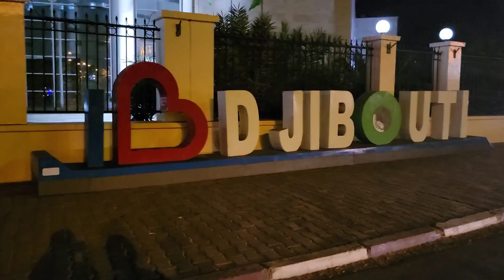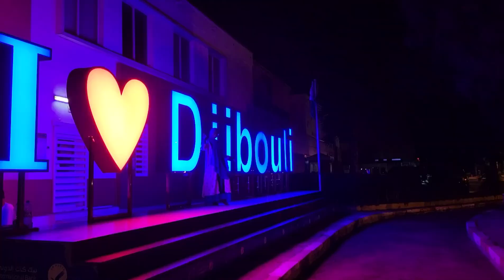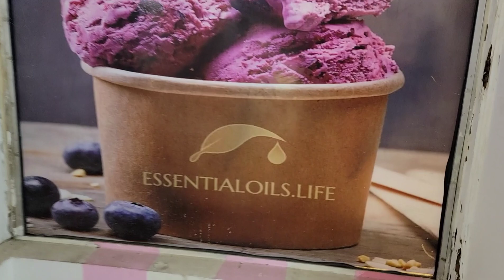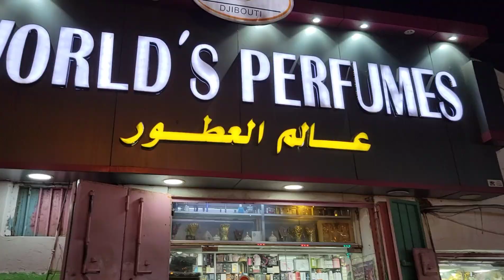Went Eid Shopping at Midnight in Djibouti Then This Happened